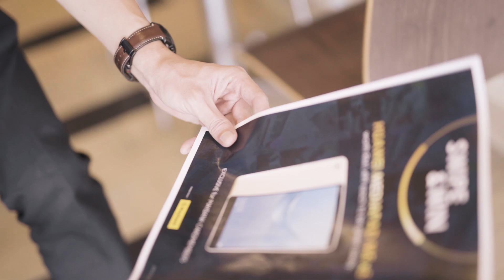Senheng 29th Anniversary - Love at First Sight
Anniversary, a moment of joy and time to sober reflection on the event that have taken in our lives, probably the date they met for the first time.